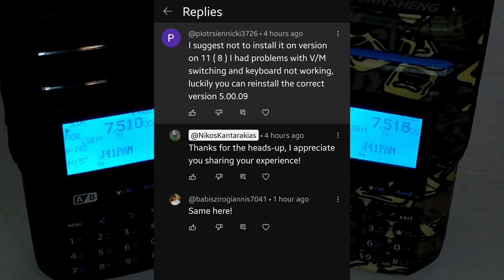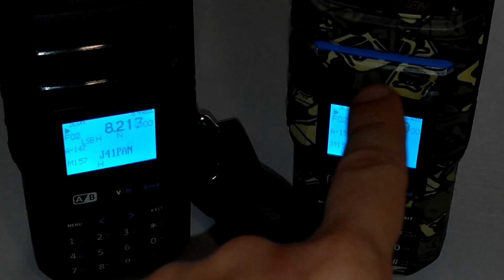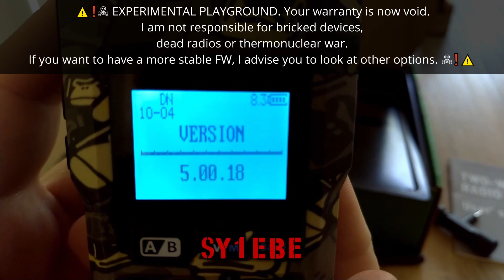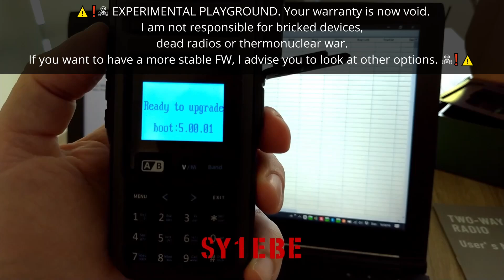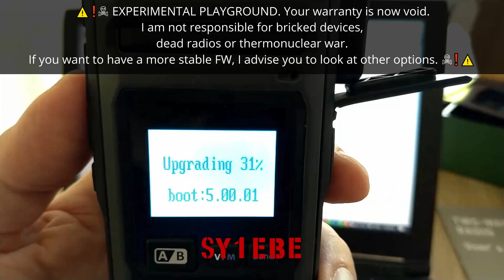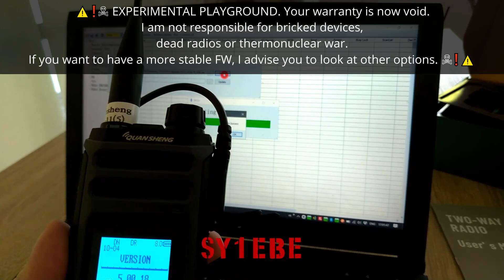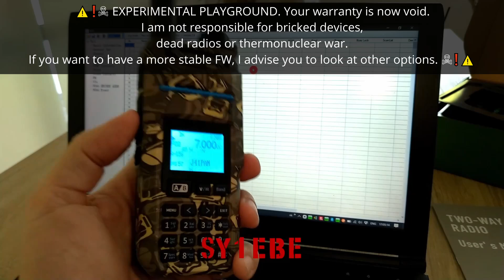EXPERIMENTAL: Hot Off the Press, Quansheng TK11 firmware v5.00.18 – Get It Here!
⚠️❗☠️ EXPERIMENTAL PLAYGROUND Your warranty is now void. I am not responsible for bricked devices, dead radios, thermonuclear war. YOU are choosing to make these modifications, and if you point the finger at me for messing up your device, I will laugh at you. If you want to have a more stable FW, I advise you to look at other options. ☠️❗⚠️

video date: 22 August 2025
EXPERIMENTAL FIRMWARE 5.00.18

AliExpress links 🛒
TK11 VER2 (Military Camo):

TK11(8) VER2

TK11(5) VER2

Quansheng TK11: Powerful 10W amateur walkie-talkie designed for versatility and performance. With wideband reception (0.153–1160MHz), multi-band transmission, dual reception, and support for AM/FM/SSB, this radio is packed with features for amateurs, outdoor use, and hiking. It includes a 2500mAh battery, NOAA weather alerts, spectrum analyzer, customizable options, and a host of advanced functions—making it an ideal companion for both everyday communication and serious radio enthusiasts.

Constructive comments are welcomed below

🟢 Want to contribute to the channel? (100% goes to me), or buy me a coffee
Every bit helps me keep experimenting, building, and sharing! 🙏

Υπενθύμιση για όσους κάνουν κλικ στο "dislike": δεδομένου ότι δεν γράφετε τη διαφορετική "εξειδικευμένη" γνώμη σας στα σχόλια, η ενέργειά σας είναι απλώς μια μάταιη άσκηση στην τέχνη του να αγνοείσαι.

“Disliking silently? Your opinion’s in stealth mode.” 😄👎
Reminder for those who click on "dislike": since you don't write your differing "expert" opinion in the comments, your action is just a futile exercise in the art of being ignored.

Product Reviews
The products featured in this video were provided by the manufacturer for the purpose of a fair and unbiased review. All opinions and findings are my own and based solely on the equipment I received. Any issues discovered have been reported here and directly to the seller or manufacturer. Sponsorships or partnerships do not influence my assessments.

Please be sure to review my full disclaimer before watching or reading content from "The Problem to Your Solution" channel